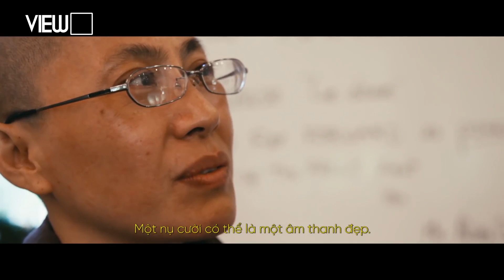"Bước Chân An Lạc" - Từ bỏ vật chất, sống đời an nhiên | Thảm đỏ cine| VIEW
"Bước chân an lạc" đã ghi lại hành trình tu hành của Thiền sư Thích Nhất Hạnh cùng các học trò giới thiệu những tư tưởng cốt lõi của việc thực hành chánh niệm đến các Phật tử và những ai quan tâm đến Phật học.
Bộ phim như một thước phim tài liệu về thiền định một cách nhẹ nhàng như những điều hiển nhiên, đưa người xem tới vùng đất an lạc và chân thực ngay tại rạp, nơi bạn cảm nhận được sâu sắc thực tại của cuộc sống.